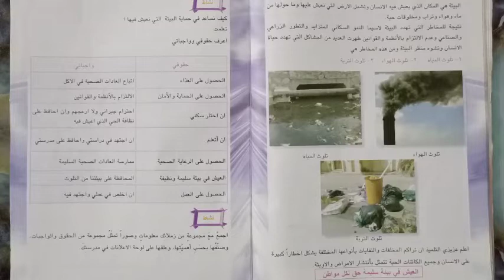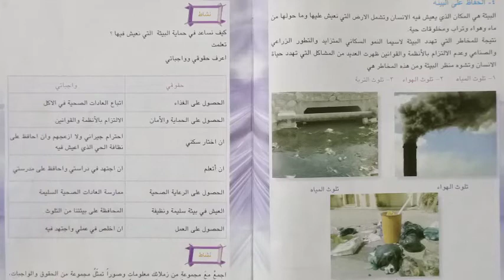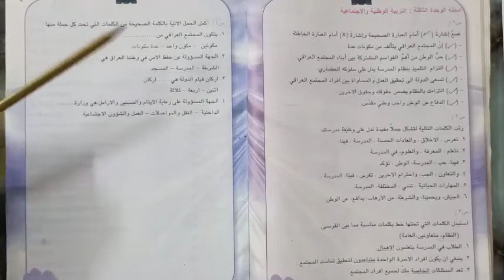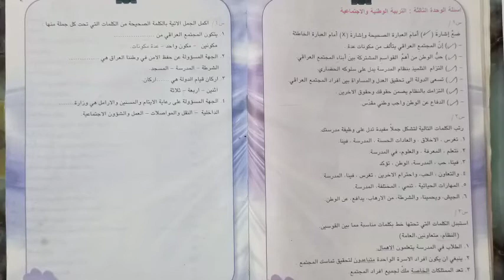المرحلة الخامسة - اجتماعيات - محاضرة رقم 13 - بعض الحقوق والواجبات ص99